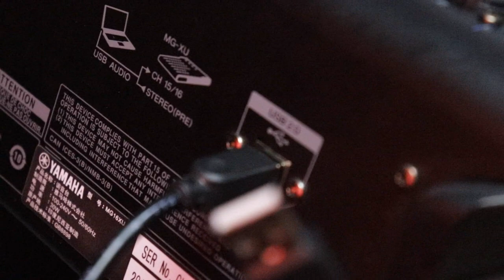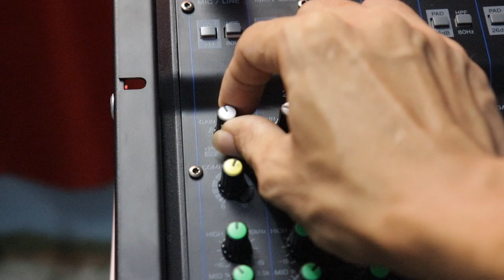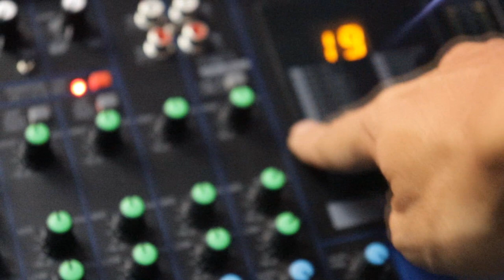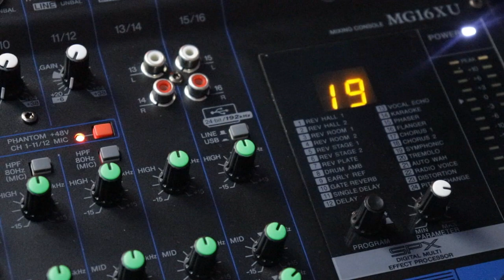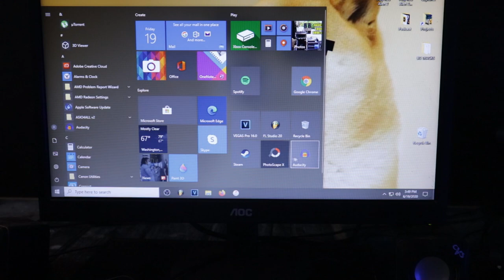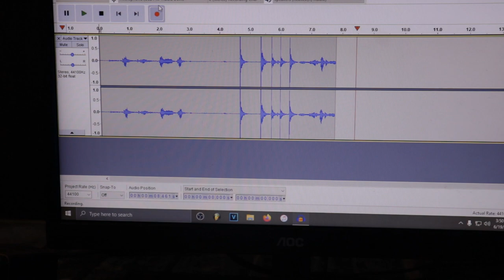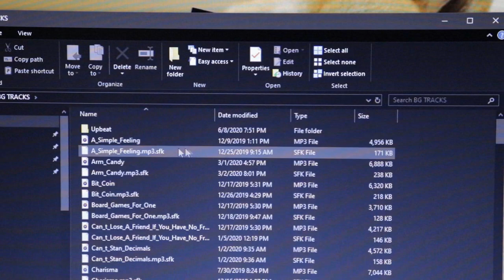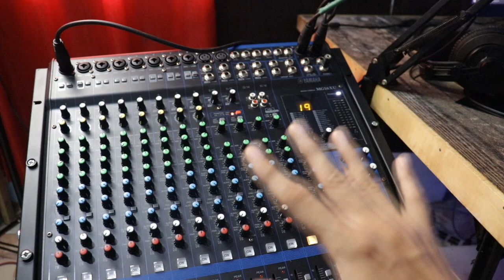How to Connect USB Mixer to PC/Laptop for Recording/Streaming | Audio Interface Setup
setup your Audio Interface using Mixer to PC connection